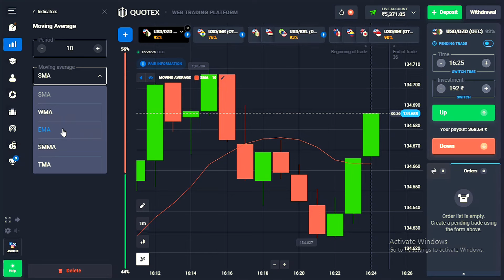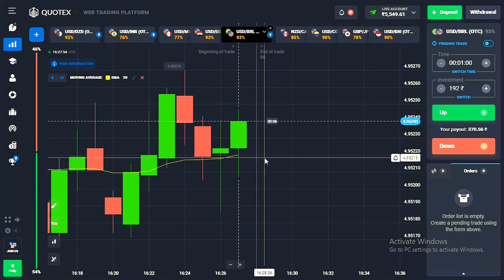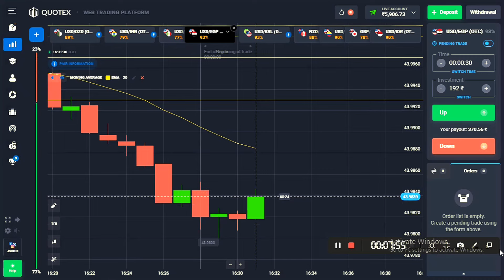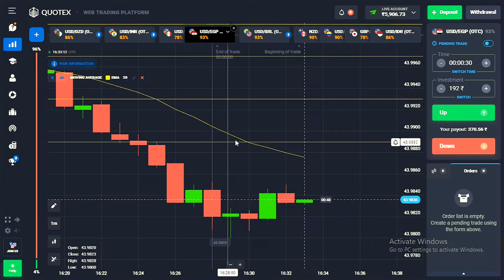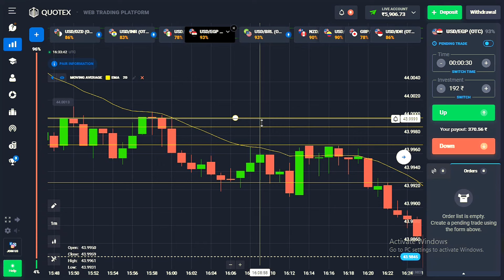EMA 20 को कैसे use करे। 3 SURESHOT Back To Back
In this video I will share you a advanced knowledge that how to use EMA20 indicator like support and resistance.

Market movement is very fast so I take a 3-4 trade sureshot.

💥 Deposit and Send your name I will add you in my telegram group ✅

How to use EMA20 INDICATOR
How to apply EMA20